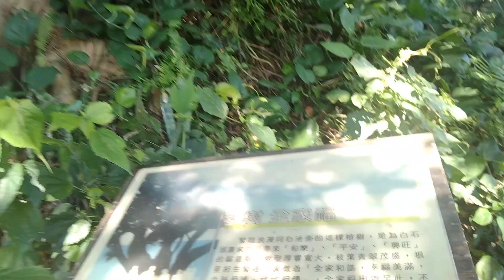2023年7月8日